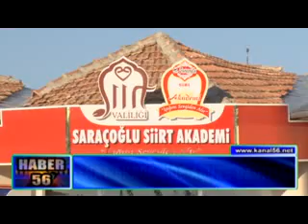SİİRT AKADEMİDE AŞURE DAĞITIMI